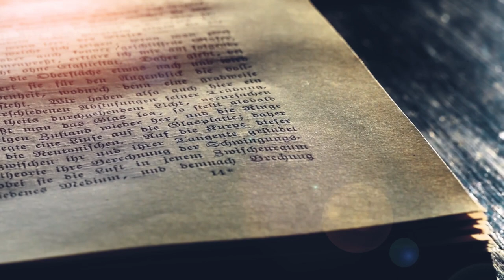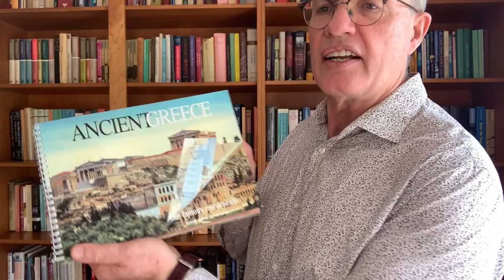Handelinge Episode 13